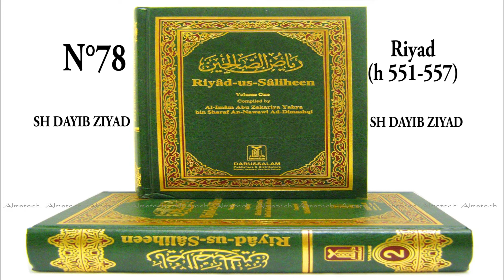78 Riyad h 551 557